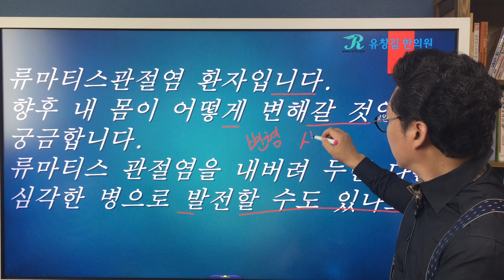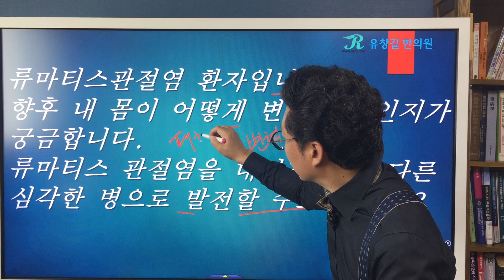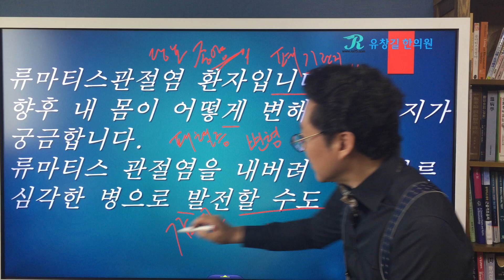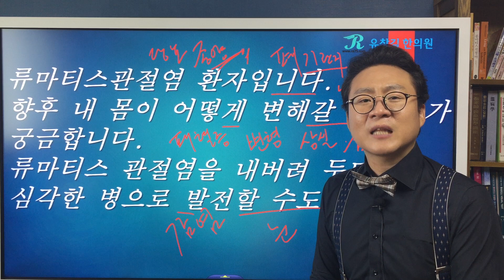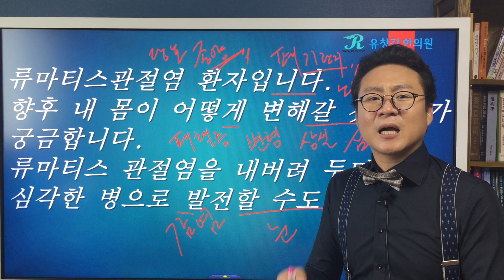류마티스관절염의 관절 이외 합병증 증상들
류마티스관절염의 관절 이외 증상들
류마티스관절염이 오래되고 낫지 않았을 때 일어날 수 있는 우리 몸의 변화에 대해 질문을 주셨습니다.
류마지기 유창길원장님과 함께 류마티스관절염이 오래 될 경우에 나타날 수 있는 합병증에 대해서 알아보도록 하겠습니다.